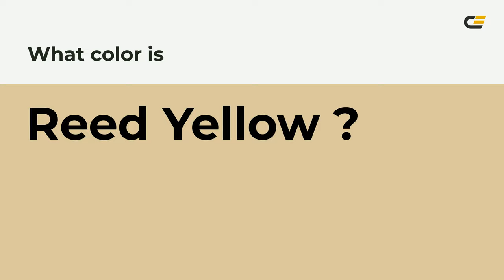Reed Yellow color dcc79e hex color - Yellow color - Cool color dcc79e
What color is Reed Yellow ? dcc79e hex color - Yellow color - Cool color dcc79e

Hex dcc79e Color Code is also known as Reed Yellow color.

Hex dcc79e Color code in RGB color code model is created after adding 86.27% red color, 78.04% green color and 61.96% blue color.
Hex dcc79e Color code in CMYK color (process color) code model is generated after subtraction of 0% cyan, 9% magenta, 28% yellow and 13% black.